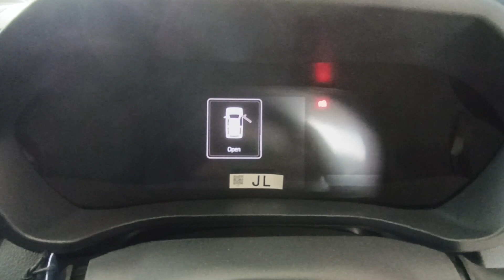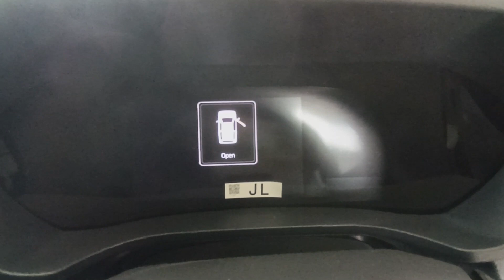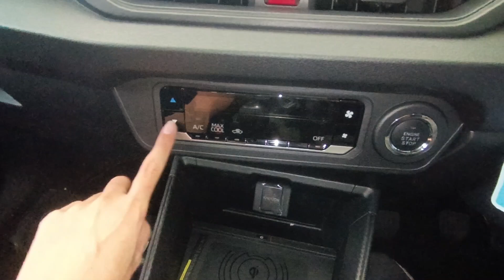Review Toyota Agya GR Sport Two-tone MT (A351) [2023] (Indonesia)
Untuk melihat spesifikasi secara lengkap pada mobil Toyota Agya ini, kunjungi website di

Untuk pemesanan mobil Toyota di daerah Jakarta & sekitarnya, bisa menghubungi mas Taufik di 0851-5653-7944.

Review Toyota Agya GR Sport Two-tone bertransmisi manual tahun 2023.

Rival dari Toyota Agya GR Sport adalah Citroën C3 dan Honda Brio RS.